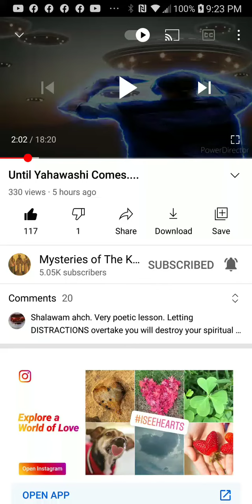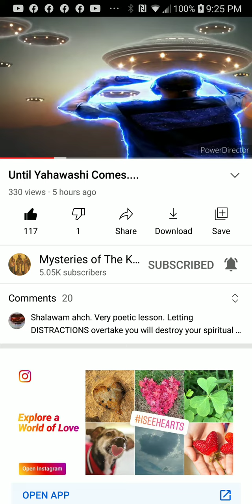PT.2 of 9 , Until yahawashi comes ...